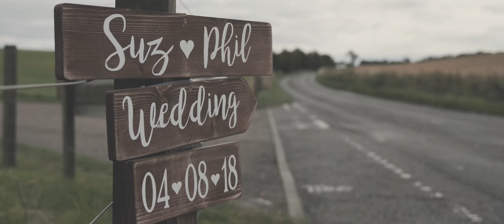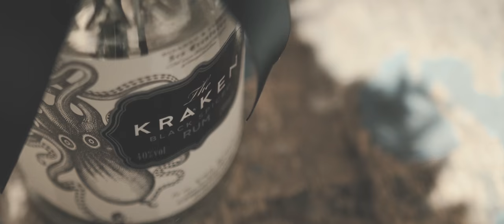'What's My Name' Wedding Film at Kinkell Byre, St Andrews